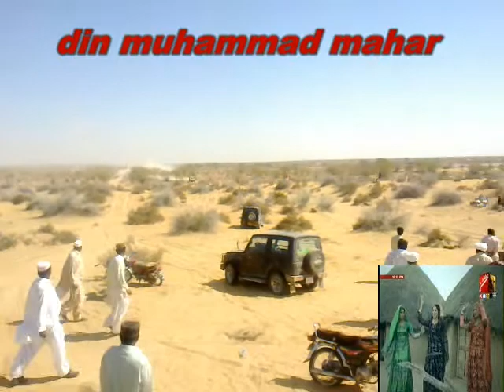daharki deserat jeep really daharki disstt ghotki.by din muhammad mahar.. (2).avi